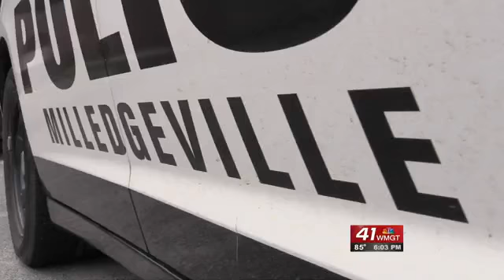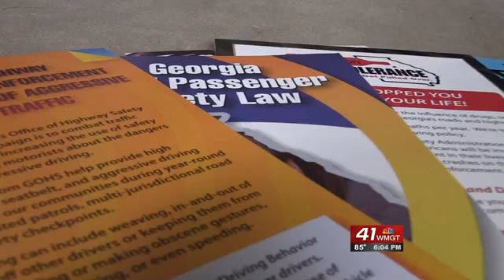Milledgeville police using H.E.A.T to reduce accidents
The Milledgeville Police Department is in its second month of its H.E.A.T. program.